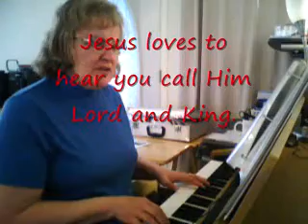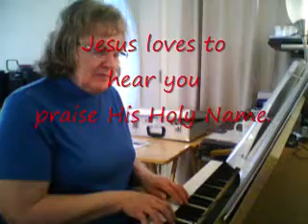JESUS LOVES TO HEAR YOU SING HIS PRAISES with lyrics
Jesus loves to hear us sing His praises; He loves to hear us praise His name; Jesus loves to hear us call Him Lord and King... Jesus loves to hear us worship His name.  So lift up your voice and sing and hear the heavens ring! Jesus loves to hear you praise His Holy Name. an original song by elaine gordon ITL 401